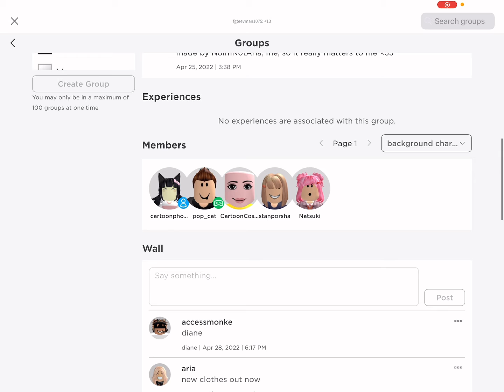being a developer! roblox developer sim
today we play developer sim i’m accepting one friend request if u want it to be u give me ur username in comments